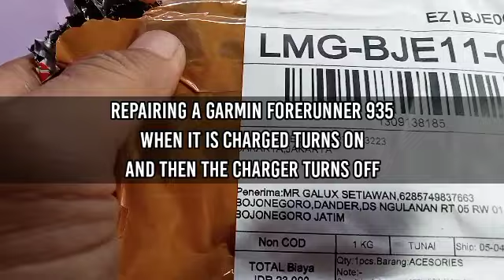Repairing a Garmin Forerunner 935 when it is charged turns on and then the charger turns off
cara mudah atasi Garmin forerunner 935 di cas menyala normal
lepas cas langsung mati lebih jelasnya langsung saja cek video nya